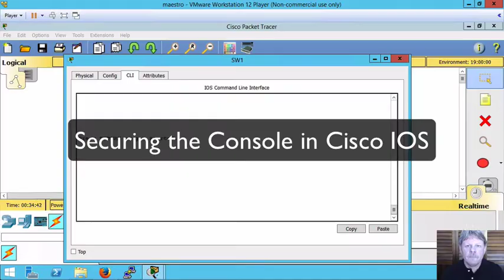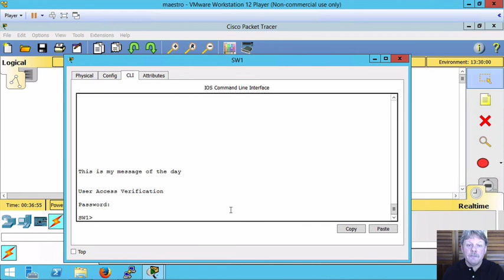Securing Cisco IOS Console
Demonstrates configuring password on Cisco IOS console